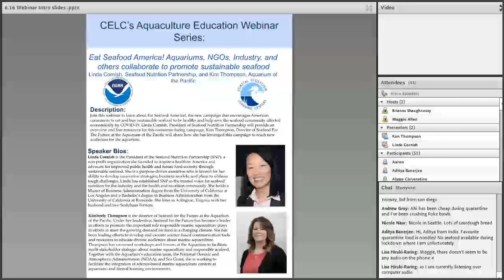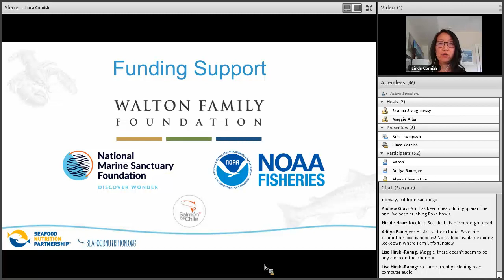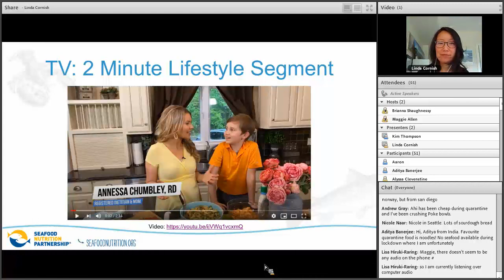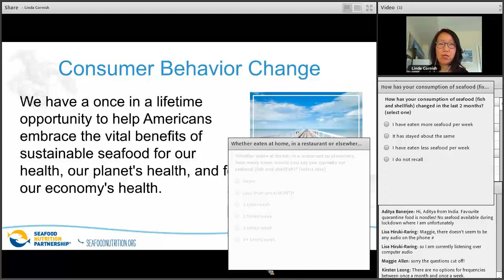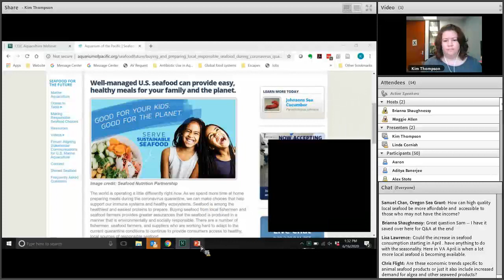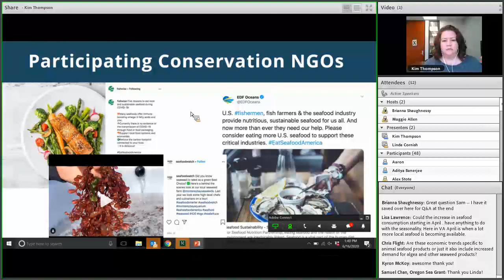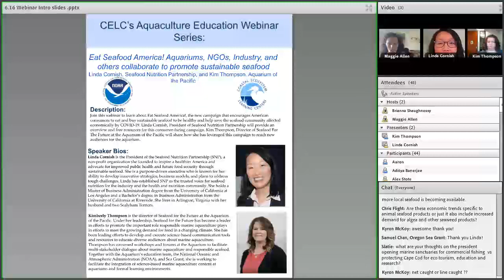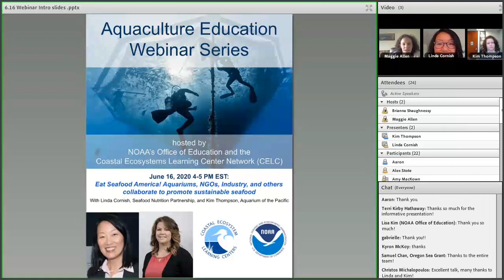CELC aquaculture webinar: Eat Seafood, America! A collaboration to promote sustainable seafood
Abstract: Eat Seafood America is a campaign that encourages American consumers to eat and buy sustainable seafood to be healthy and help save the seafood community affected economically by COVID-19. Linda Cornish, President of Seafood Nutrition Partnership will provide an overview and free resources for this consumer-facing campaign. Kim Thompson, Director of Seafood For The Future at the Aquarium of the Pacific will share how she has leveraged this campaign to reach new audiences for the aquarium.

Speaker Bios:
Linda Cornish is the President of the Seafood Nutrition Partnership, a non-profit organization she founded to inspire a healthier America and advocate for improved public health and future food security through sustainable seafood. She holds a master of business administration degree from the University of California at Los Angeles and a bachelor’s degree in business administration from the University of California at Riverside. She lives in Arlington, Virginia with her husband and two Sealyham Terriers.

Kimberly Thompson is the director of Seafood for the Future at the Aquarium of the Pacific. Under her leadership, Seafood for the Future has become a leader in efforts to promote the important role responsible marine aquaculture plays in efforts to meet the growing demand for food in a changing climate. She has been leading efforts to develop and execute science-based communication tools and resources to educate diverse audiences about marine aquaculture. Thompson has convened workshops and forums at the aquarium to facilitate multi-stakeholder dialogue about marine aquaculture and responsible seafood. Together with the aquarium’s education team, NOAA, and Sea Grant, she is working to facilitate the integration of science-based marine aquaculture content at aquariums and formal learning environments.

About this webinar series: The Coastal Ecosystem Learning Centers (CELC) network is a consortium of 25 aquariums across North America and is coordinated by NOAA's Office of Education. The CELC network's aquaculture education initiative connects institutions to NOAA resources in order to engage visitors on the science of sustainable, domestic aquaculture. CELC hosts regular webinars featuring aquaculture experts in the field. to learn more and view a few other webinars that are not on this Youtube page.